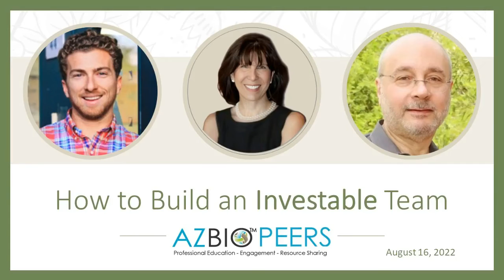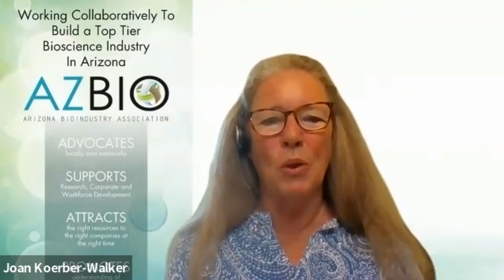AZBioPEERS: Building Investable Teams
Business Basics Series- How To Build An Investable Team

VCs and Angels often say the number one thing they look for in a company is a strong team. Please join us for a discussion of how to build a team that attracts investors for your company.
Featured Speakers:

David Youngentob, Director, Willamette Valley Capital
Mara Aspinall, Managing Director, Bluestone Venture Partners
James Goulka, Managing Director, Arizona Tech Investors (ATI).